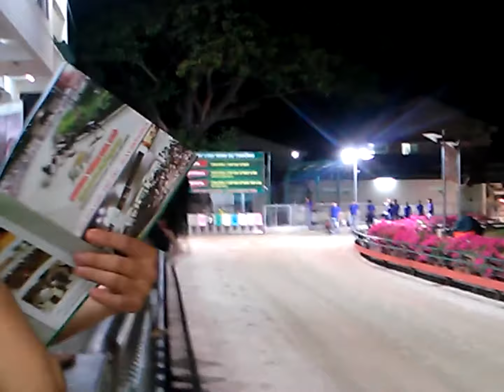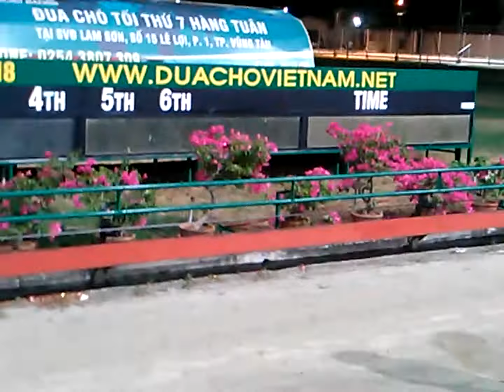Du Lịch Vũng Tàu 15 | Đua Chó VŨng Tàu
đua chó vũng tàu,
lịch đua chó vũng tàu 2018,

đua chó vũng tàu tp. vũng tàu, bà rịa - vũng tàu,

giá vé đua chó vũng tàu 2018,

đua chó vũng tàu tết 2018,

lịch đua chó vũng tàu tết 2018,

dia chi trường đua chó vũng tàu,

giá vé đua chó vũng tàu 2015,

giá vé xem đua chó tại vũng tàu 2018,
Du Lịch Vũng Tàu,